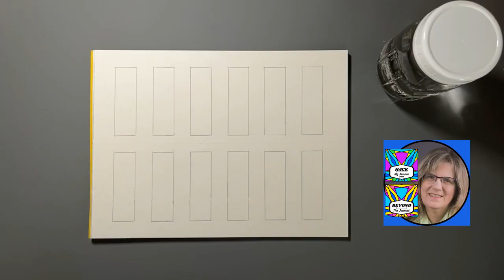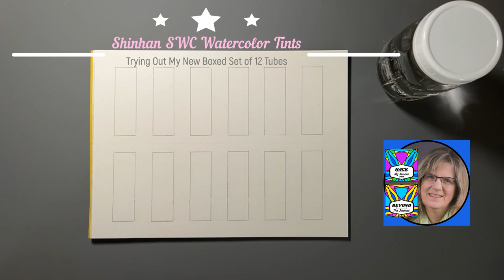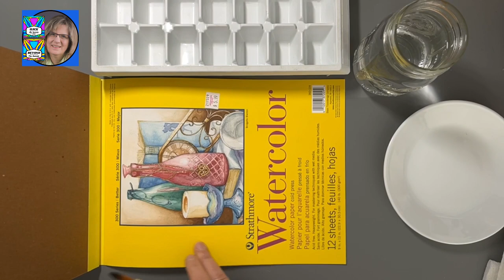Pastel Watercolors - Part #1 - Testing Out My New Shinhan SWC Watercolor Tints Set of 12 Tubes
Watercolor - Join me as I unbox and test out my new Shinhan SWC Watercolor Tints Set of 12 Tubes.
This is Video #1 of 2 in this Topic Series (maybe 3 - I'm not yet sure).

Links to Amazon Products mentioned in this video:

SWC SHINHAN Tints, 12 Colors 15ml Tubes, Premium Professional Artist Grade Watercolor Paint Set

ArtBeek Watercolor Paper, 9" x 12" Inch Spiral Bound Pad, 32 Sheets, 100% Cotton Cold Pressed, 140lb/300gsm

ArtBeek Watercolor Paper, 9" x 12" Inch Glue Bound Block, 32 Sheets, 100% Cotton Cold Pressed, 140lb/300gsm

By using my affiliate links, you will still pay the same amount as if you visited Amazon directly (including receiving any discounts or deals they might be offering at the time).

Shop My Products:

Amazon KDP
Etsy Shop